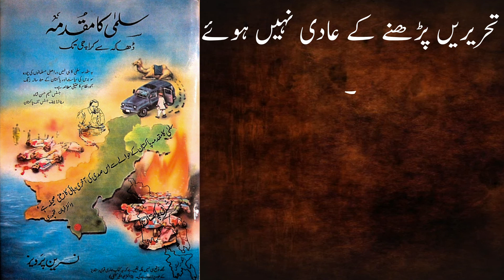2nd Trailer of Novel Salma ka Muqadma.